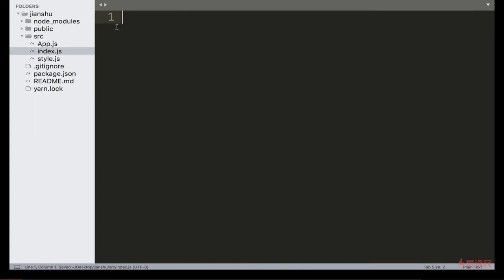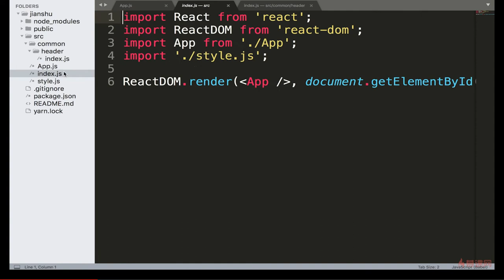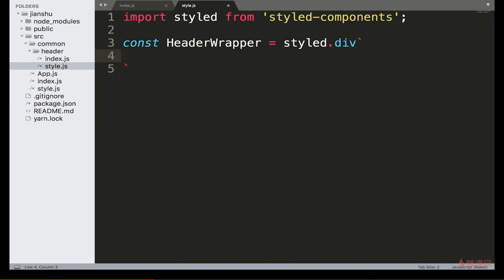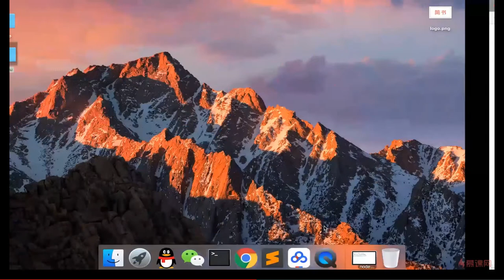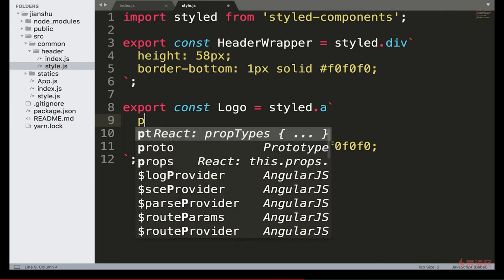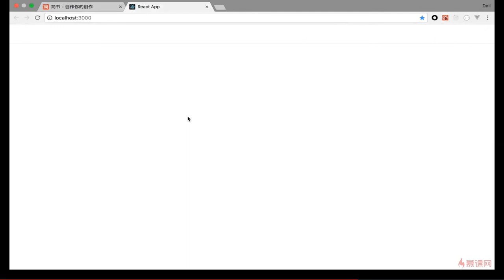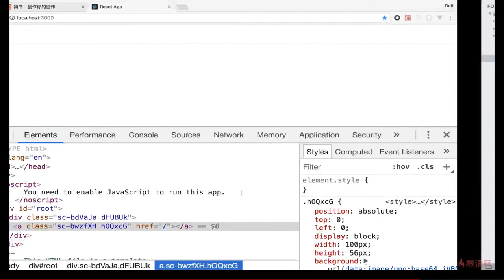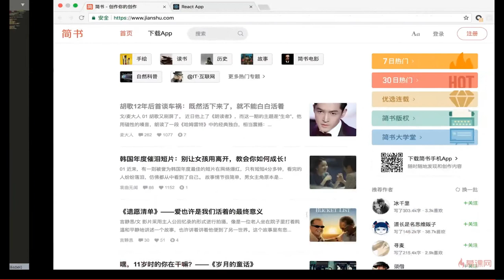React 16.x教程 之 项目实战（Header组件开发）｜7.2 使用styled-components完成Header组件布局（1） —— React系列课程从零基础到项目开发实战